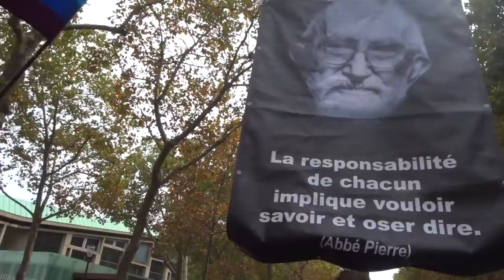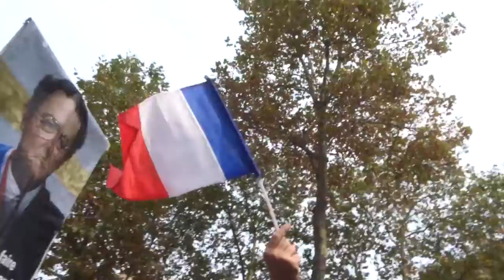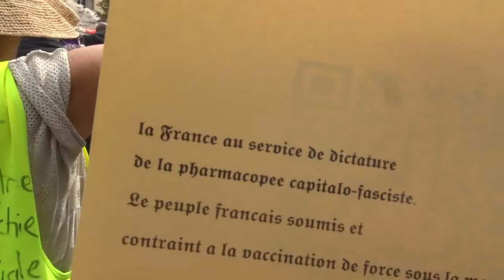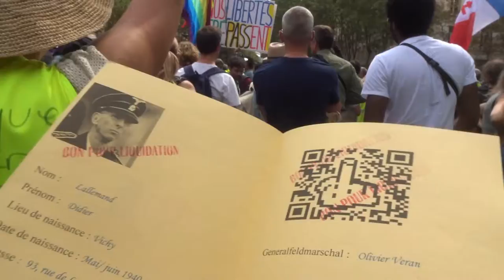2021 PlacedeFontenoy no.1